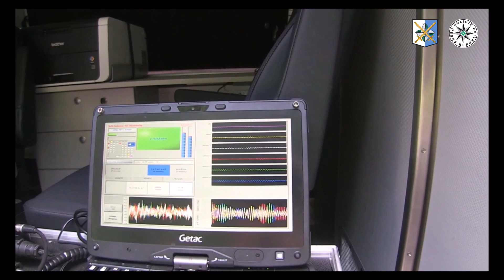Policie ČR: Aktuální kontroly na hranicích se Slovenskou republikou v Moravskoslezském kraji.